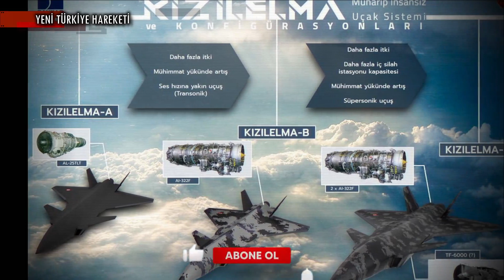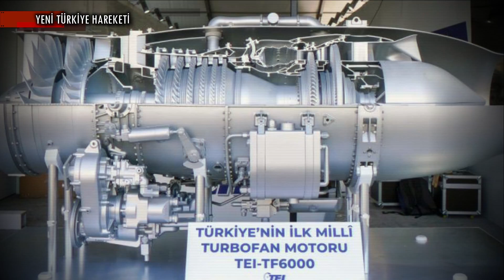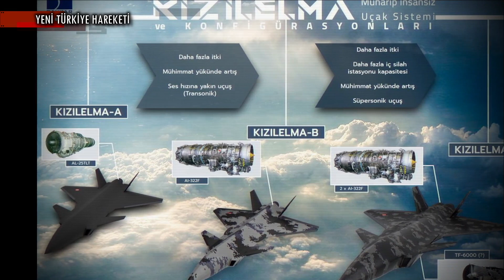KIZILELMA’nın Teker Kesme Testi Başarıyla Gerçekleştirildi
KISA HABER METNİ :

Baykar tarafından geliştirilen Bayraktar Kızılelma Muharip İnsansız Uçak Sisteminin teker kesme testi başarıyla gerçekleştirildi. Gelişmeyi resmi Twitter hesabı üzerinden duyuran Baykar Teknoloji Lideri Selçuk Bayraktar,

“Zor tutuyoruz… Bayraktar Kızılelma teker kesme testinde ayaklarını yerden kesti. Az kaldı inşallah…”

ifadelerini kullandı. Yapılan bu test ile birlikte Kızılelma ilk uçuşa bir adım daha yaklaşmış oldu.

Kızılelma Muharip İnsansız Uçak Sistemi’nin ilk taksi testi 20 Kasım 2022 tarihinde Çorlu Havaalanı’nda başarıyla gerçekleştirilmişti. Eylül ayında ise Bayraktar Kızılelma’nın birinci prototipi ile yapılan ilk Motor Entegrasyon Testi başarıyla tamamlanmıştı.

Baykar’ın yaklaşık 20 yıllık derin teknoloji birikimi ve tecrübesiyle geliştirilen Bayraktar Kızılelma İnsansız Savaş Uçağı projesinin test süreci yer testleri ile devam ediyor. Bayraktar Kızılelma’nın ilk uçuşunun 2023 yılında gerçekleştirilmesi hedefleniyor.

BİZ KİMİZ?